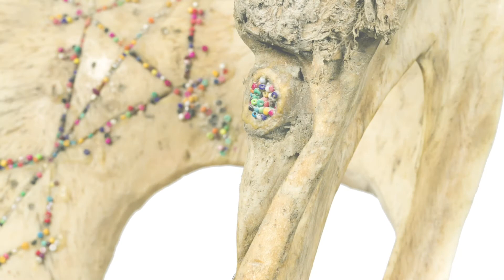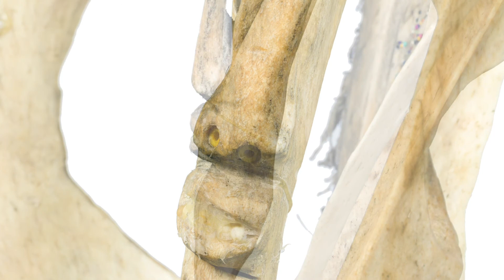Kwesi Owusu We Make History 1080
Kwesi Owusu's Video:

This is a video of a poem created and performed by Kwesi Owusu, an expert in the creative industries, a poet, film maker and author, in engagement with one of Pitika Ntuli’s bone sculptures that appeared on his ground-breaking solo exhibition ‘Azibuyele Emasisweni’.

Whilst this exhibition featured 45 sculptures created from bone, Pitika the celebrated artist and spiritual healer invited Kwesi and 32 other thought and creative leaders to engage with one of his sculptures. Kwesi chose to create and perform this poem inspired by his sculpture called ‘Trajectory of Po-To-Lo (Sirius B) on a Dogon Night’.

He titled his poem ‘We Make History’.

Exhibition:

‘Azibuyele Emasisweni’ was Pitika Ntuli’s first exhibition focused solely on sculptures created from bones. As a spiritual healer, Pitika uses bones to ‘divine the state of the nation in a season of anomie’. He created 45 bone sculptures for this exhibition that aims to engage around issues of injustice and of concern such as slavery, the abuse of women and children, corruption, Covid-19 and Black Lives Matter. The exhibition calls for mankind to reconsider what is most important to us and to revisit African spirituality, indigenous knowledge systems and community as a path to healing.

Pitika Ntuli says: “Bones have a special potency and subtle spiritual energies, their endurance is legendary. Bones have always fascinated me – their durability and power, their spirituality”. Pitika uses bones to ‘divine the state of the nation in a season of anomie’ and to help in the healing process. This artwork invites the viewer to reflect on the spiritual wasteland of our times creating a link between the ancient indigenous and spiritual knowledge systems of Africa, the blinkered perception of colonising powers, and South Africa’s current state of the nation.

There is a bridge of bones linking Africa to its diaspora - the millions of bones that lie deep, deep down in the Atlantic. These are the bones of those African people who drowned or were buried in the ocean during the Middle Passage. This artwork also seeks to honour this bridge of bones, and all those who survived this atrocity, and whose descendants are now the ‘so called Diaspora’.

Although the dominant material used in these works is bone (elephant, rhino, giraffe and horses), beads, shells, chains, computer circuit boards, pins, animal skins, and marbles were integrated in the works, a deliberate act of ‘picking up’ interrupted African creative traditions.

‘Azibuyele Emasisweni’ was curated by Ruzy Rusike and presented by The Melrose Gallery (Link to our old site for now) as a highlight of the National Arts Festival 2020. It is set to tour to museums in South Africa in 2021.